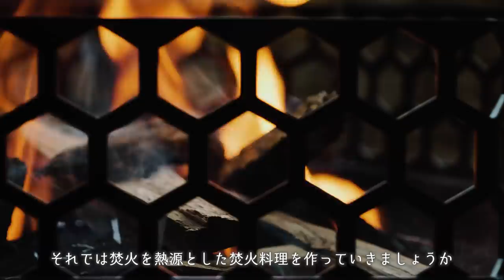【ソロキャンプ】1人焼肉食べ放題ホッピー🍺を楽しむ休日